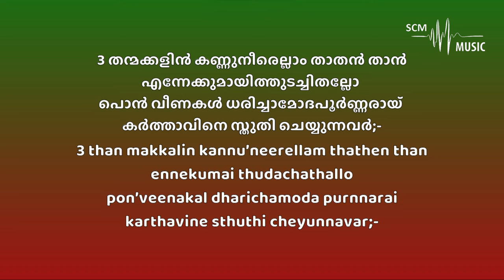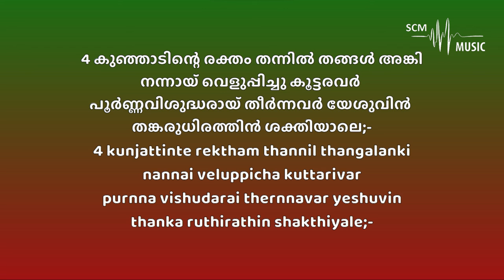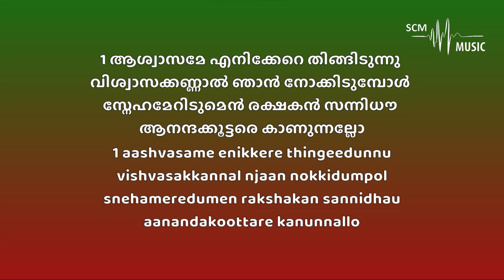Aswasame Enikkere Thingeedunnu - Sadhu Kochukunju Upadeshi (Karaoke)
Lyrics & Tune: Sadhu Kochukunju Upadeshi
Orchestration: @SteveChackoMathew

Provided by 𝐒𝐂𝐌 𝐌𝐮𝐬𝐢𝐜 | 𝐊𝐚𝐫𝐚𝐨𝐤𝐞

You can support this ministry by donating here:
➢Bank Details:
Name: Steve Chacko Mathew
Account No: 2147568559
IFSC Code: KKBK0008655